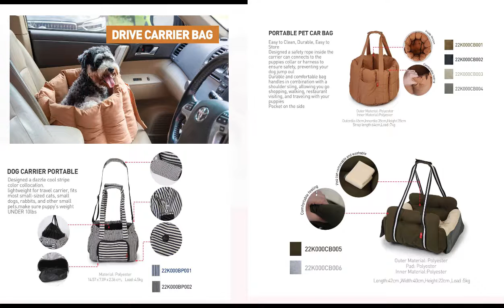2022 Drive Carrier Bag Collection By Seahow PetsInn2022 10 14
Drive Carrier Bag